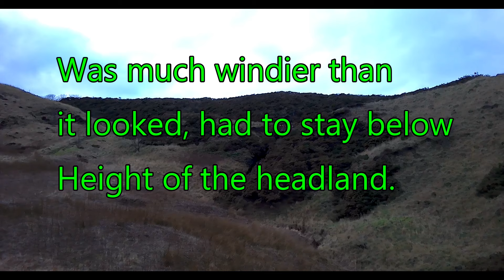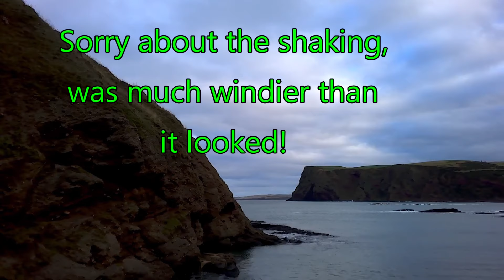SG906 Pro 2, Last drone test flight before I had to go in quarantine. Much windier than it looked!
test flight with my SG906 Pro 2 drone. quick flight over cullykhan beach. Had top try and stay below the headland as drone being blown all over. was really windy but doesn't look like it in video.